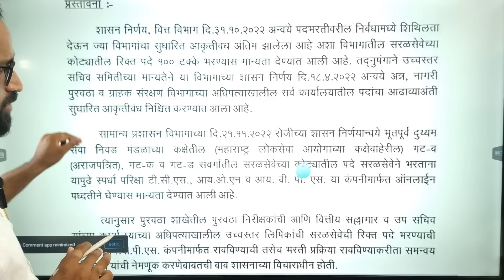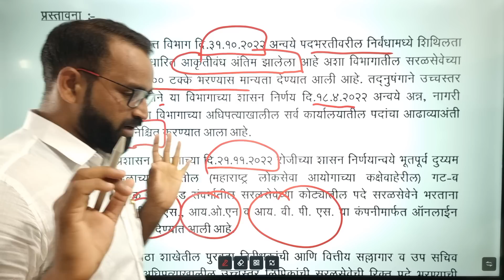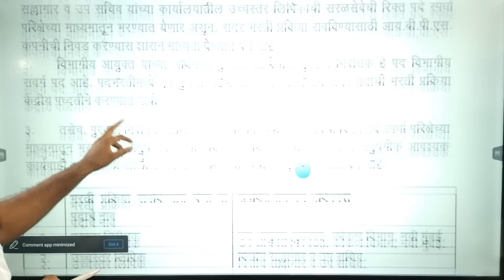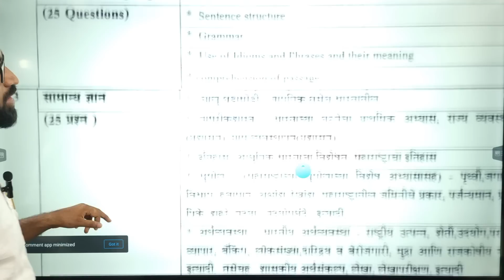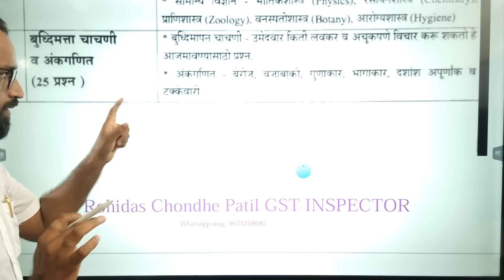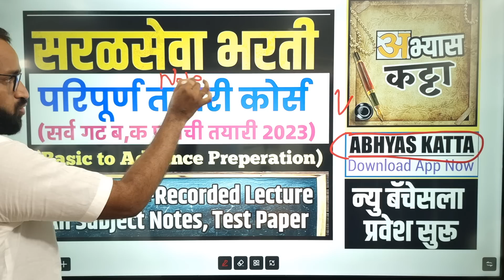पुरवठा विभाग भरती 2023 / Purvatha Vibhag Bharti GR Updates/पुरवठा निरीक्षक, लिपिक, अभ्यासक्रम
PC/Laptop वर Abhyas Katta App चे कोर्स पाहण्यासाठी ...